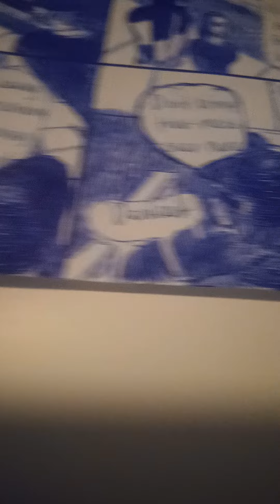You Made A Way.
Art of April 2022 incident, where all glory goes to God, He made a way.